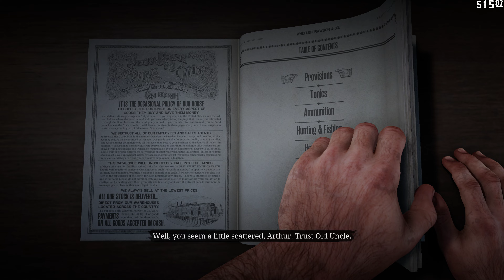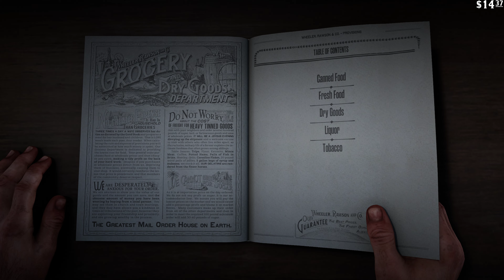𝒫ℴ𝓁𝒾𝓉ℯ 𝒮ℴ𝒸𝒾ℯ𝓉𝓎, 𝒱𝒶𝓁ℯ𝓃𝓉𝒾𝓃ℯ 𝒮𝓉𝓎𝓁ℯ | Red Dead Redemption 2 | 4K UHD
Red Dead Redemption 2 with immersive HUD (Subtitles Only)
// Chapter 2 - Mission 1 "Polite Society, Valentine Style" //

// Footage recorded in UHD (4K) //